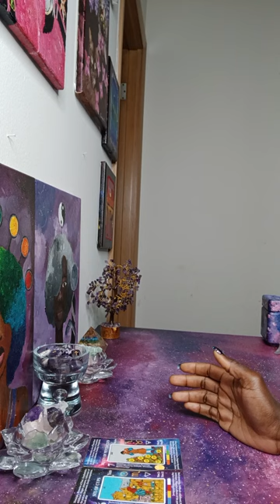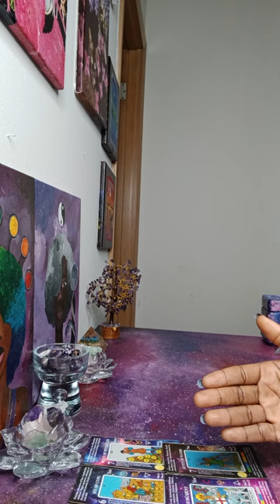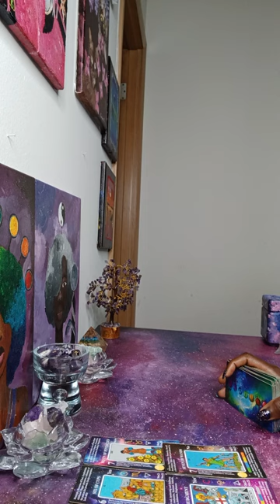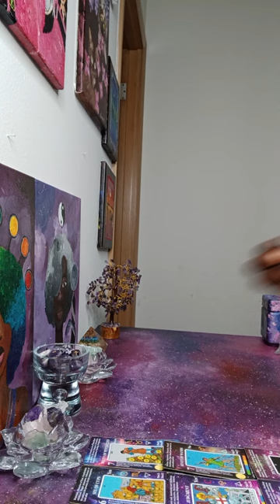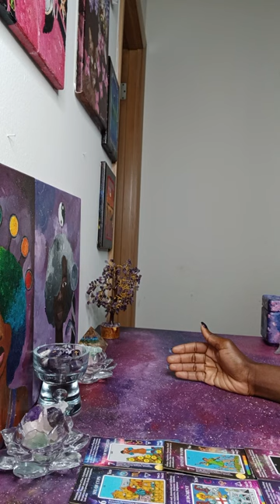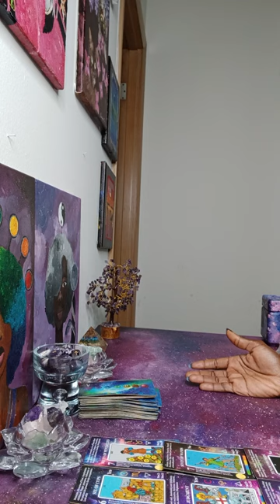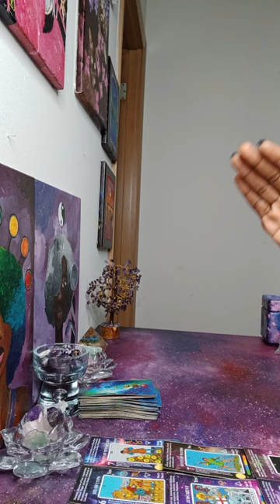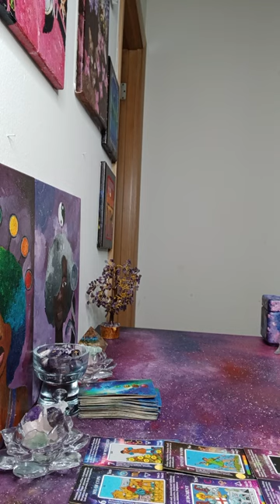There was and is a lesson to be learned, but broken 💔 people don't care to learn